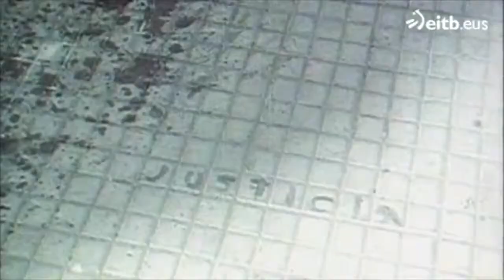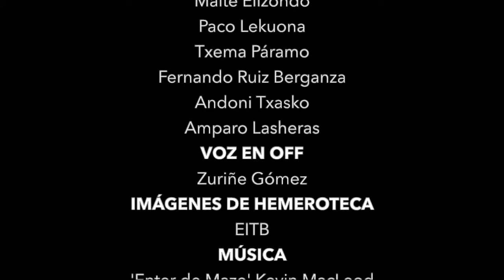Vitoria, 3 de marzo de 1976: La memoria de un pueblo herido de bala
Tras dos meses de huelga, manifestaciones y lucha obrera, el 3 de marzo de 1976 se convocó en la ciudad un día de huelga general. Aquel miércoles de ceniza se consiguió un paro total en Gasteiz y a las cinco de la tarde se preparó una asamblea general en la Iglesia de San Francisco del barrio de Zaramaga para informar a los trabajadores de cómo estaba la situación. Como todas las anteriores ocasiones, iba a ser una reunión pacífica a la que finalmente asistieron multitud de personas: más de 5.000 lograron entrar y otras miles se quedaron fuera. El Gobernador Civil, Rafael Landín dio la orden de desalojar la iglesia y el jefe de la policía, Jesús Quintana la ejecutó. Tras quince minutos de brutal represión, que comenzaron con el gaseo del templo y terminaron con miles de tiros, el resultado fue una auténtica masacre. Cinco obreros murieron por la violencia brutal de los grises, tres de ellos en el acto y otro dos los días posteriores.

Esta es la historia de la mayor matanza de la transición, una matanza que aún sigue impune.

Testimonios: Maite Elizondo, Amparo Lasheras, Félix Placer, Andoni Txasko, Paco Lekuona, Txema Páramo y Fernando Ruiz Berganza
Voz en off: Zuriñe Gómez
Imágenes hemeroteca: Eitb